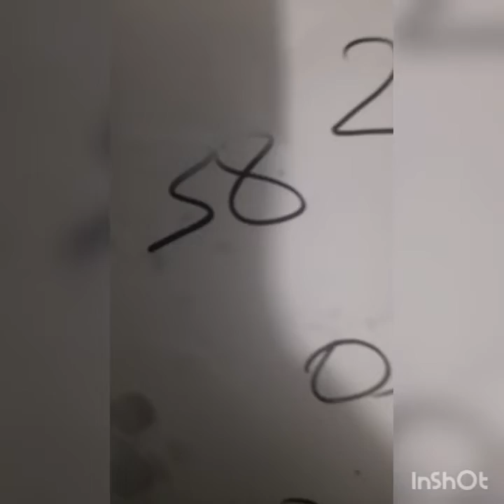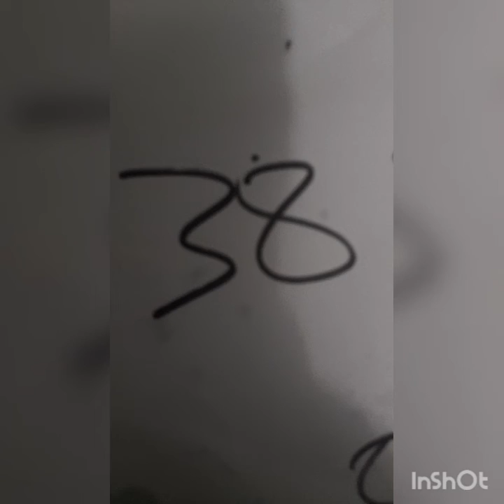boul cho pou tiraj jodia 21/4/2023 bingo0⃣8⃣4⃣6⃣1⃣9⃣vip💣💯